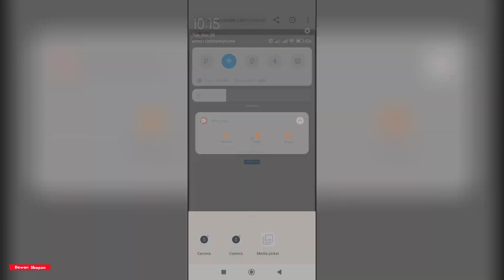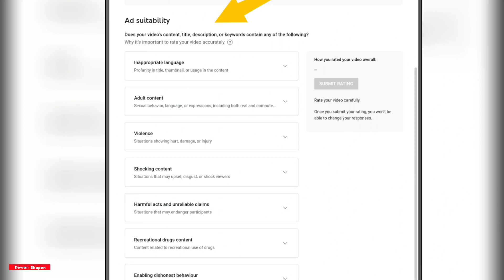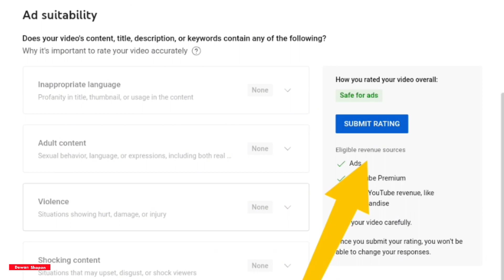ইউটিউব ভিডিওতে রেটিং দিয়ে বেশি টাকা ইনকাম | ad suitability | how to submit youtube video rating